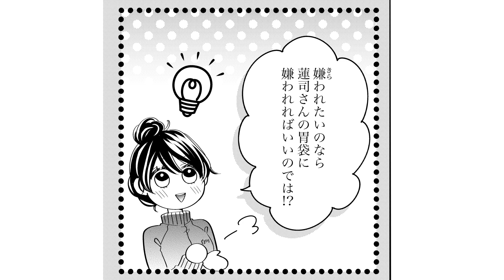【漫画】誰にも言えない、禁断の三角関係…!?爽やかイケメン部長と話していると、同居中の彼の視線が刺さる…。「蜜愛婚~極上御曹司とのお見合い事情~」5話 Part1/2【恋愛アニメ動画】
‹あらすじ›
蓮司の胃袋に嫌われるという作戦を決行するべく、
苦手だと聞いた茄子料理で攻撃する乃梨子だが、
何だか全然効いていないようで…？

[作画] シラカワイチ
[原作] 白石さよ

オフィスラブ、政略結婚から始まる恋、御曹司やお医者様との恋…。苦しいほど、甘くしびれるほど、泣きたくなるほど…そんな“ドキドキする”恋愛満載の電子コミック誌です♪

恋愛小説からミステリー小説まで、様々なジャンルの小説が無料で楽しめる大人の女性の為の小説サイトです。